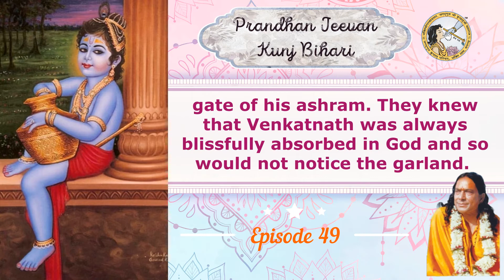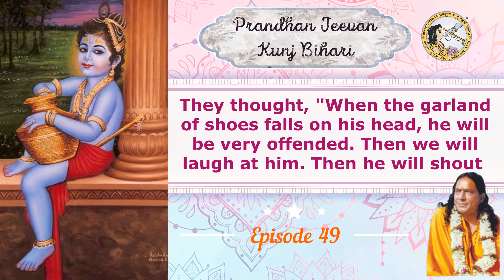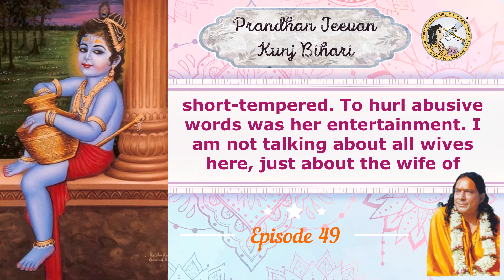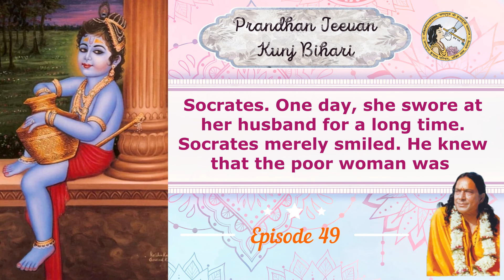Prandhan Jeevan Kunj Bihari Part 49 - Jagadguru Shree Kripalu Ji Maharaj (English Subtitles)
'Prandhan Jeevan Kunj Bihari' Pad Vyakhya - Kirtan explanation by Jagadguru Shree Kripalu Ji Maharaj.

For audiences needing to catch up on missed or past episodes, please visit the playlist - Prandhan Jeevan Kunj Bihari on my YouTube channel
Radhey Radhey]